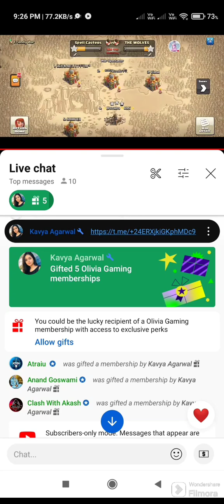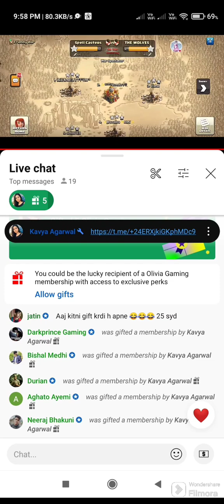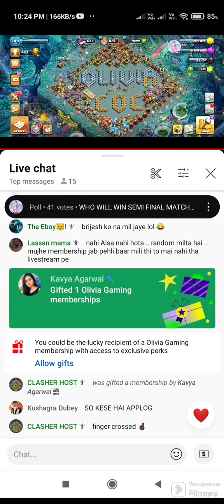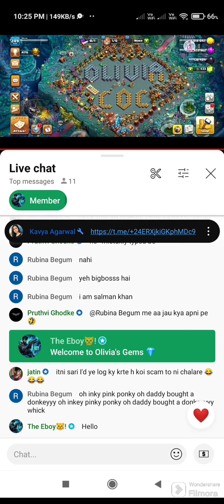GirlGamer Olivia Gaming Gifted 30 Memberships 😱😱😱